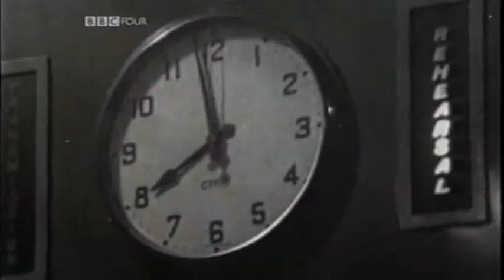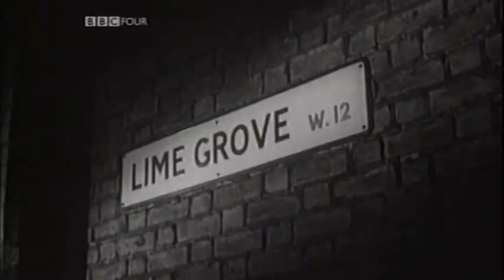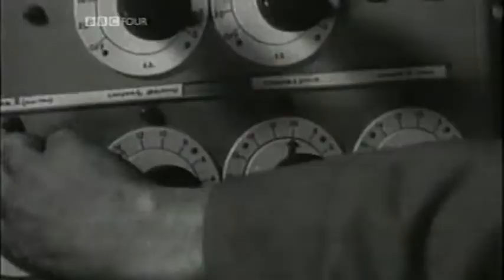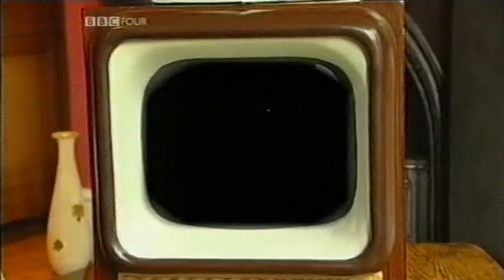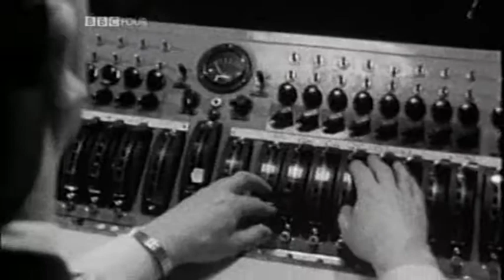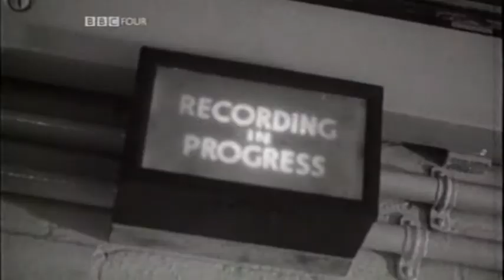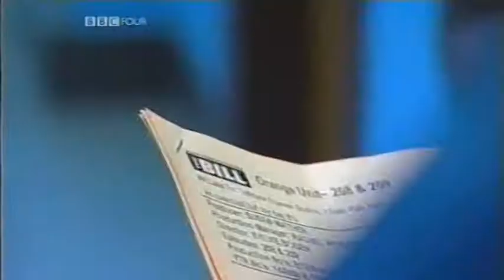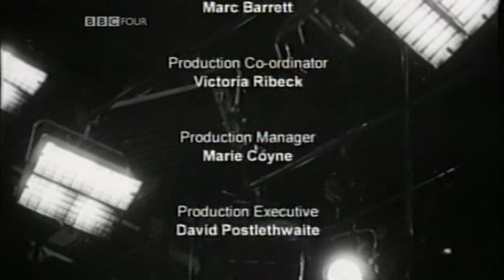Time Shift - Live On The Night - BBC4 2005 - Live TV drama production documentary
Bill Nighy recalls the early days of television drama, when programmes were not recorded and cast and crew had to get it right on the night. Contributors include Brian Blessed and Trudi Goodwin.

In the days before editing ensured slick production values and blemish-free performances, TV drama was a live medium.

Bill Nighy narrates a Time Shift retrospective on a time when things didn't always go to plan on screen.